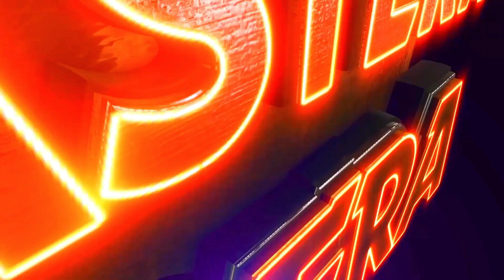PREMIKA MARILA GULI | JATRA VIOLENCE OVERLOAD | EASTERN OPERA